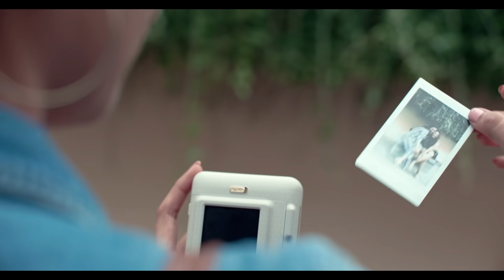NEVER STOP LIFESTYLE CAMPAIGN | FUJIFILM INDIA | ENGLISH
At Fujifilm, we have always challenged ourselves and evolved with times, from bringing you the first 400 ISO film, to the world's first digital camera. We strive to give you the best, so that nothing stops you from capturing your best moments,  in newer, different ways.  Never Stop creating Memories. Fujifilm, always at the heart of Photography culture.